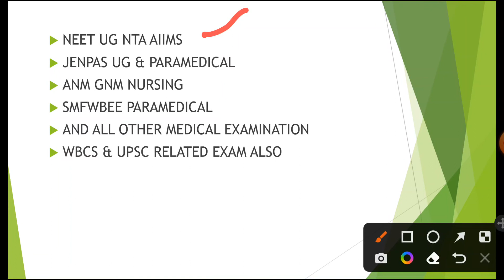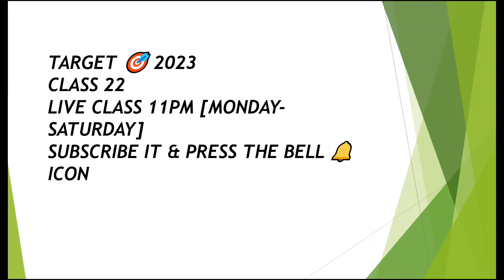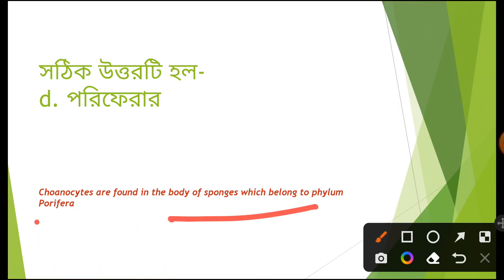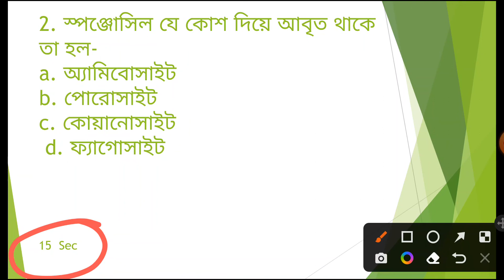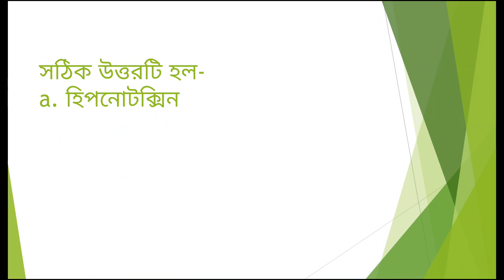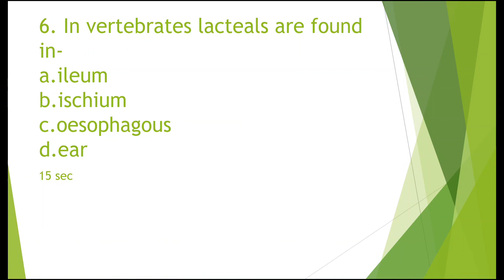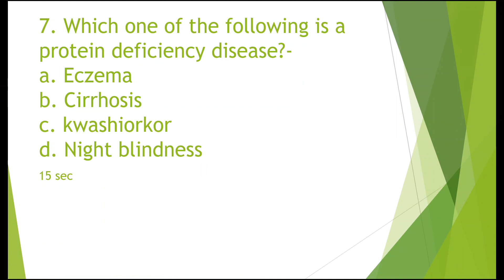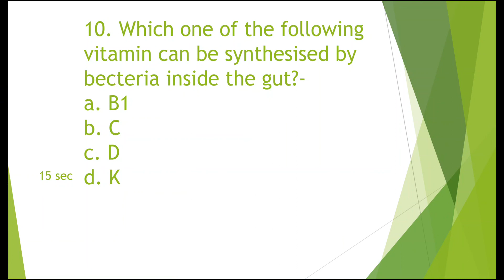Neet 2023|previous year question papers with solutions in bengali SMFWBEE Jenpas ug anm gnm nursing